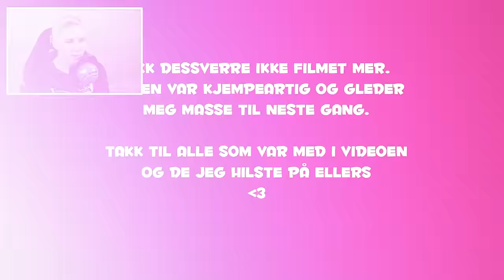REAGERER PÅ MINE GAMLE VIDEOER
Fra å være nervøs, kjedelig, overhodet ikke underholdene, så har jeg forvandlet meg til det jeg er idag!